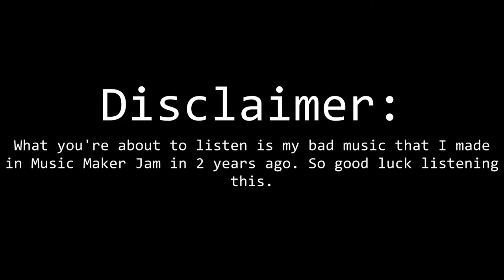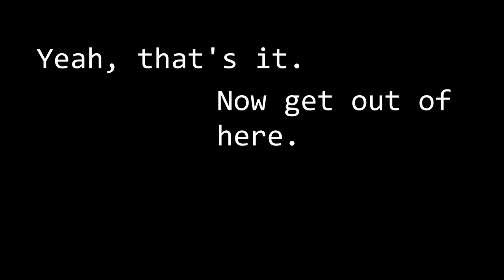Last Blow (The Worst GTA V's Deleted Soundtrack)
lol I just made a disastrous song.

This is a reupload from AWESOMEJFMUSIC.